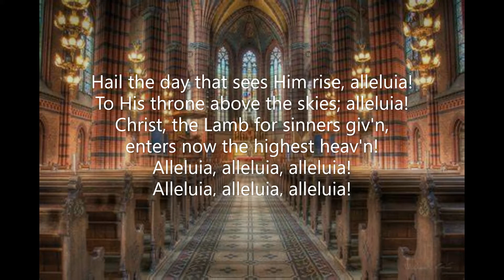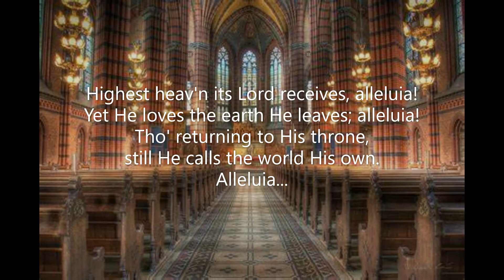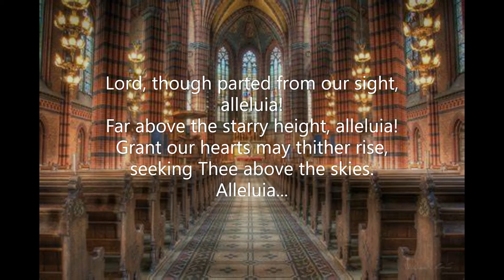Hail the Day That Sees Him Rise (new tune) (Charles Wesley) CP #247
A brand new tune for another Charles Wesley text: 'Hail the Day That Sees Him Rise' taken from the 'Common Praise' hymnal of the Anglican Church of Canada (#247). Music written by Robert Aszmies in January 2020.